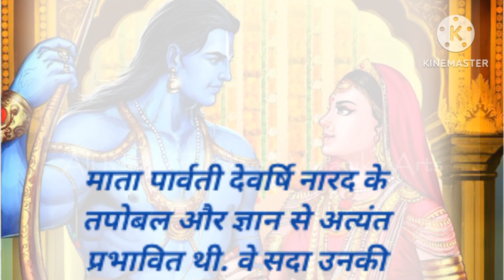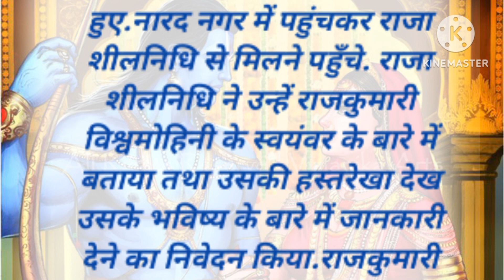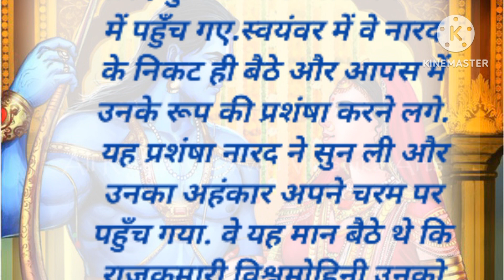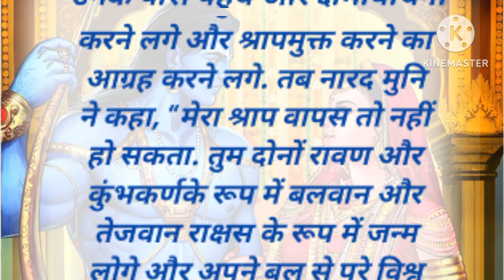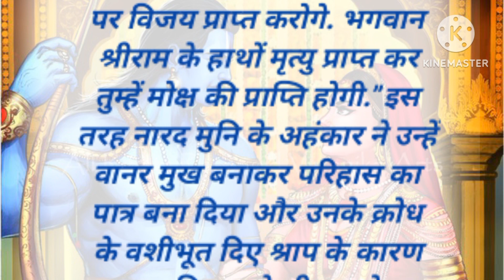एक वजह यह भी है राम और सीता के वियोग कीyoutube love life#spiritual#pauranik katha#motivational#